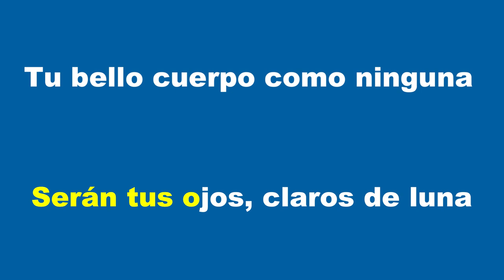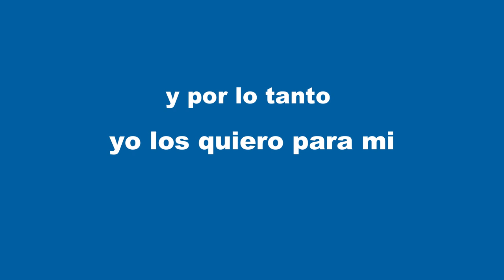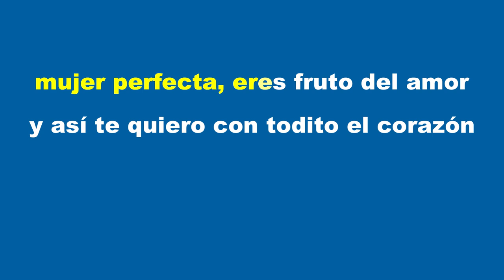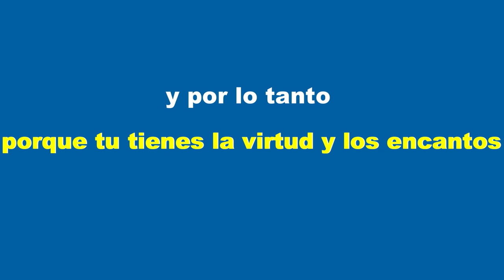Oscar Flores -Mujer Bonita KARAOKE